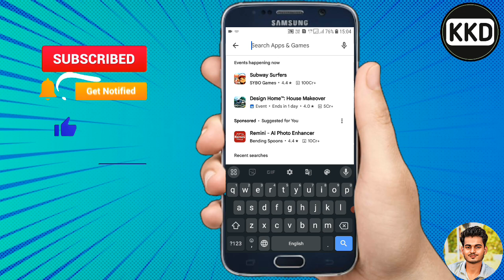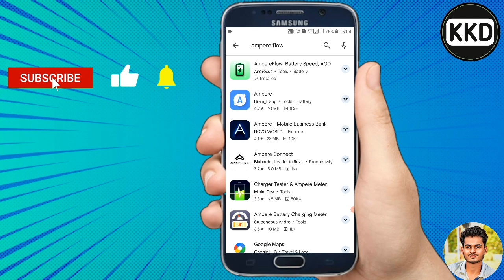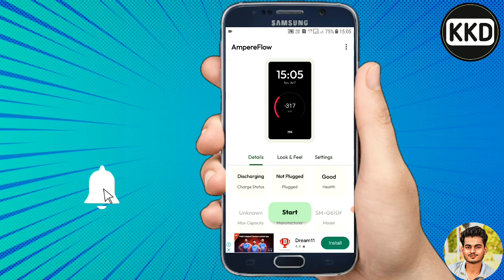अपने फोन की बैटरी की सारी जानकारी कैसे निकालें सीखें ?? कितना चार्ज कितना टाइम सब बता देगी देखो ??😱😱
ll Comment llFollow me